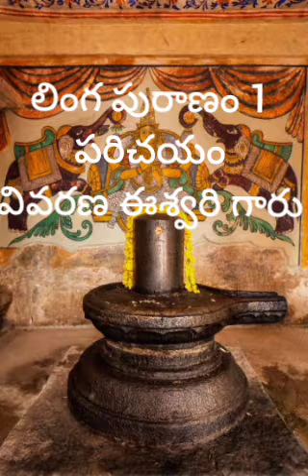లింగ పురాణం 1 ఉపోద్గతం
గళం ఈశ్వరి అమ్మ గారు